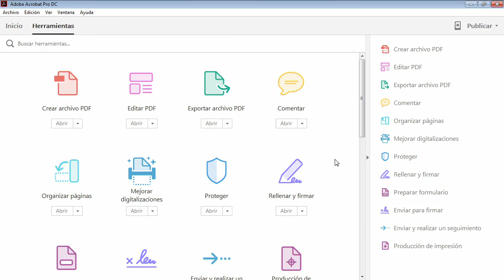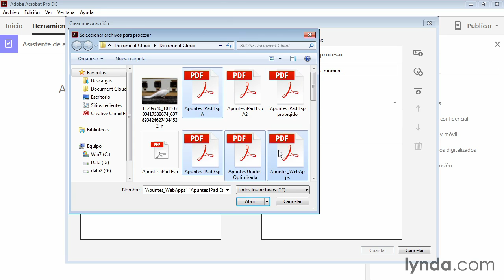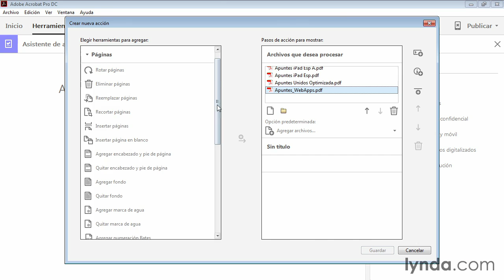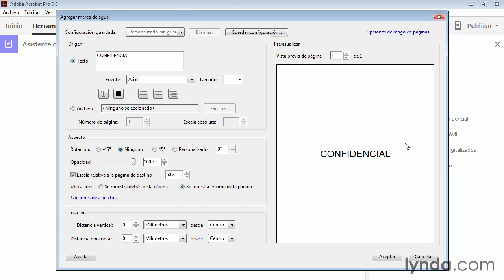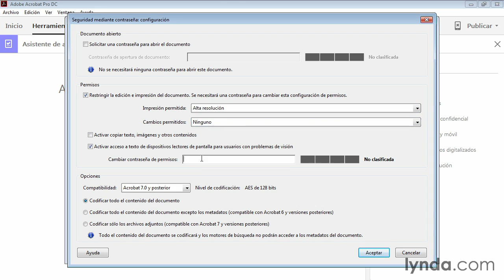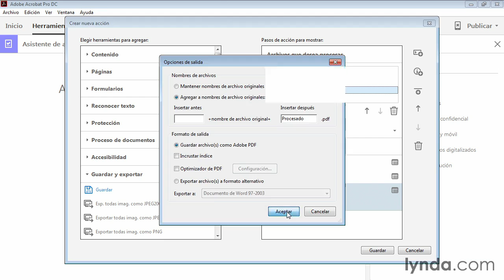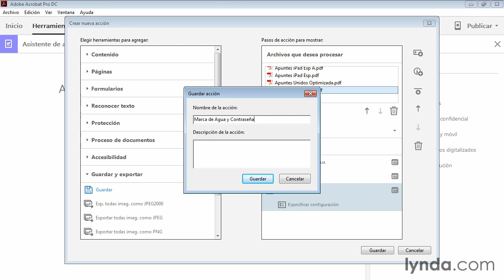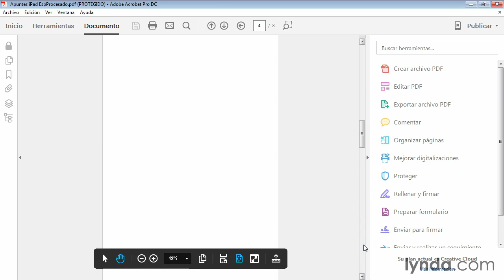Adobe Acrobat DC Español Vídeo 66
¿Qué es Acrobat DC?
Acrobat DC es la versión para ordenadores de sobremesa totalmente rediseñada de la mejor solución de PDF del mundo. Incluye una app para dispositivos móviles a fin de que puedas rellenar, firmar y compartir documentos PDF con cualquier dispositivo. Los servicios de Document Cloud te permiten crear, exportar, editar y realizar el seguimiento de documentos PDF en cualquier navegador; así no perderás de vista ninguno de tus archivos recientes en ninguno de tus dispositivos.
Tu oficina va adonde tú vayas.
Acrobat DC con servicios de Document Cloud viene repleto con decenas de las herramientas que necesitas para convertir, editar y firmar documentos PDF. Va adonde tú vayas. De este modo, puedes crear un documento en la oficina, retocarlo en el tren y enviarlo desde el salón de tu casa para que lo aprueben. Fluido, sencillo y sin perder el ritmo.

Acrobat DC funciona como por arte de magia.
Edita cualquier archivo, incluso uno impreso. Solo tienes que hacerle una fotografía con tu teléfono y abrirlo en tu ordenador de sobremesa. Ante tus ojos, Acrobat lo transformará mágicamente en un archivo PDF que puedes editar en tu tablet incluso con fuentes personalizadas que coinciden con las de tu archivo original.

Firmas electrónicas. Estés donde estés.
Acrobat DC ofrece servicios de firma electrónica para más de mil millones de dispositivos de todo el mundo. Ahora, todos pueden firmar documentos de forma legal con un dedo en dispositivos táctiles o en un navegador con unos cuantos clics. Acrobat DC es más que una mera app de firma: también simplifica el envío, el seguimiento y el almacenamiento de documentos firmados.

Una interfaz de usuario atractiva y táctil.
Acrobat DC es totalmente compatible con los dispositivos móviles y táctiles, con una nueva y brillante interfaz de usuario que pone todas las herramientas que necesitas al alcance de tu mano. Te sorprenderá tanto que te preguntarás cómo has podido trabajar hasta ahora sin él.